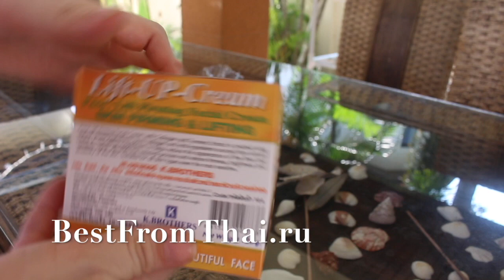ТАЙСКИЙ КОЛЛАГЕНОВЫЙ КРЕМ ДЛЯ ЛИЦА "LIFT-UP-CREAM"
Любимый многими тайский коллагеновый крем с обновленным составом! Купить крем для лица "LIFT-UP-CREAM" со склада в Таиланде вы можете